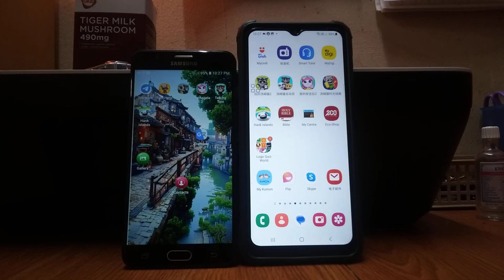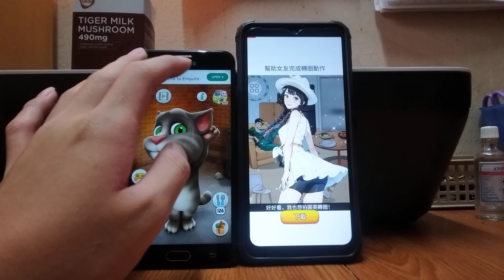Talking Tom & Talking Tom Time Rush Echo 25209